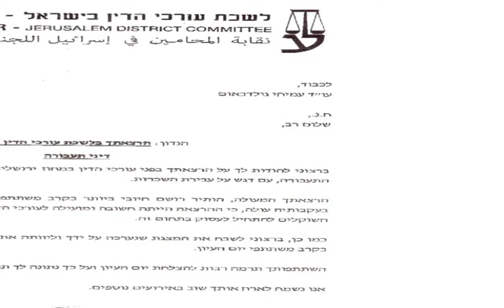עו"ד עמיחי גולדבאום - מכתב תודה מלכשת עורכי דין - ועד מחוז ירושלים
מכתב תודה לעמיחי גולדבאום מלכשת עורכי דין - ועד מחוז ירושלים על הרצאה בנושא דיני תעבורה.
רוצים תוצאה אופטימלית במשפט, לכו עם עורך דין תעבורה מוביל, עמיחי גולדבאום: עמיחי גולדבאום - עורך דין תעבורה

שז"ר 67, תל אביב-יפו, 6819060
כתובת: שז"ר 67, תל אביב-יפו, 6819060